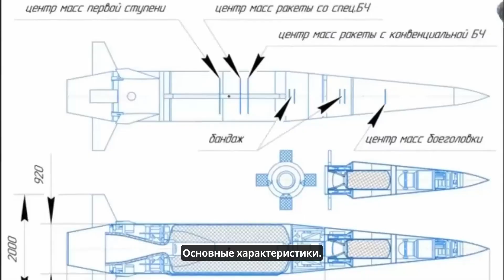PLEASE TAKE A LOOK: The secret of success : KINZHAL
ПОЖАЛУЙСТА, ВЗГЛЯНИТЕ: Секрет успеха

Была применена ракета Кинжал – показываем, какие разрушения она оставила
Dagger rocket league--The rods of god weapon!
The Dagger rocket was used – we show what kind of destruction it left
n this Video we will look at the consequences of the use of the dagger missile, first we will figure out what this hypersonic missile is dangerous in principle, and in the end I will show rare operational footage of the launch detonation and the Funnel that remains after the application, I warn you in advance that our channel is about technology and engineering solutions and not about politics, we focus Only on technology and not choosing between Western technologies and technologies of the Russian Federation if the technology is of interest, then we will definitely talk about it and It does not matter which country it is

Была применена ракета Кинжал – показываем, какие разрушения она оставила (оперативные кадры)
в этом Видео посмотрим на последствия применения ракеты кинжал сначала разберёмся чем эта гиперзвуковая ракета в принципе опасна а в конце покажу редкие оперативные кадры пуска детонации и Воронки которая остаётся после применения заранее предупреждаю что наш канал о технологиях и инженерных решениях а не о политике мы акцентируем внимание Только на технике и не выбирая между технологиями Запада и технологиями Российской Федерации если технология интерес то мы обязательно о ней рассказываем и Неважно какая страна её